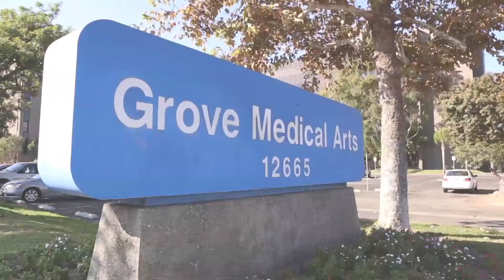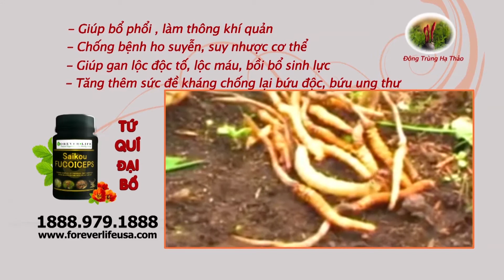Tu Qui Dai Bo Talkshow Forever Life